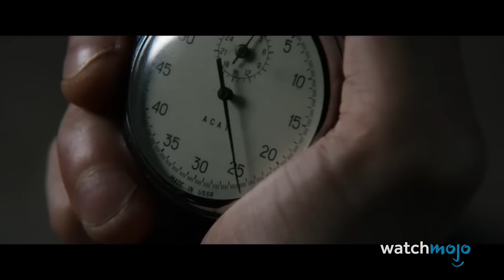Top 10 Things Ferrari Got Factually Right and Wrong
This historical drama covers a lot of track, but how much is accurate? Time to find out. Welcome to WatchMojo, and today we’re examining the historical accuracy of Michael Mann’s “Ferrari.” Our countdown of the things "Ferrari" got right and wrong includes Enzo Ferrari, The Fallout from the Crash, Ferrari’s Business Dealings, and more! Do you care about historical accuracy in films?